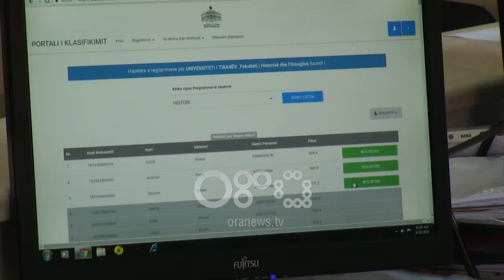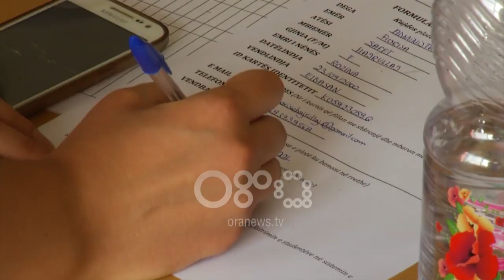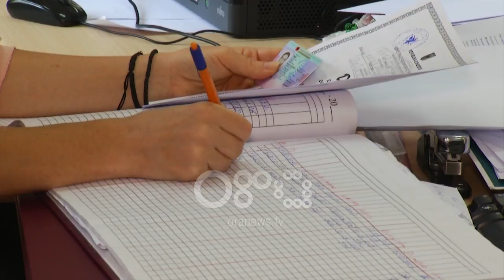Ora News - Regjistrohen fituesit, Fakultetet nuk janë përballur me rradhë me përjashtim të Mjekësisë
Enian Hado ka zgjedhur të ulet në auditorin e Fakultetit të Historisë dhe Filologjisë.

Rezultatet e mira të maturës e ndihmuan të fitonte degën që dëshironte, atë të Historisë.
Ka në dispozicion 48 orë kohë të regjistrohet, por në Sekretarinë e Fakultetit është paraqitur herët në mëngjes.
Enian Hado: Është një program që e kam dashur që në fillim për shkaik të pasionit që më ka ndjekur vazhdimisht në lëndën e historisë.

Në Fakultetin e Historisë dhe Filologjisë fluksi ka qënë i përballueshëm dhe sistemi ka funksionuar normalisht.

Kryesekretarja,Voltisa Meçe, thotë se në ditët në vijim pritet një rritje e numrit te maturantëve që do të regjistrohen.
Voltisa Meçe: Nuk ka ngarkesë të papërballueshme, të gjitha punonjëset mësimore janë këtu për tu shërbyer dhe të gjithë janë të orientuar. Nuk mund të themi se ka ndonjë kaos apo paqartësi.Sistemi ecën normalisht dhe në ditët në vazhdim patjetër do të kemi një prurje më të madhe sa i përket zbritjes së listës.
Raundi i parë është i ndarë në 7 faza dhe pas çdo 48 orësh do të ketë zhvendosje të vijes së kuqe.

Mesa duket shumë prej maturantëve janë në pritje të degës së tyre të preferuar, gjë që është reflektuar edhe pranë Sekretarive mësimore të disa prej Fakulteteve ku nuk janë hasur rradhë.